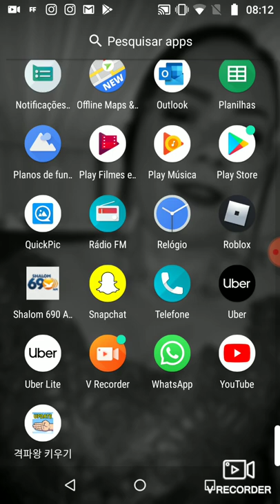Segundo vídeo de tap tap breaking